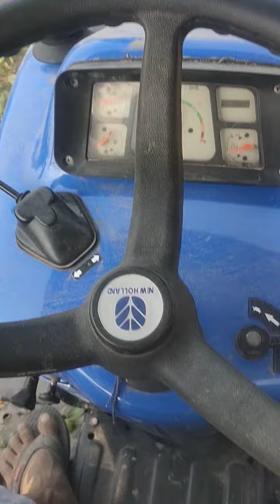November 14, 2022(1)